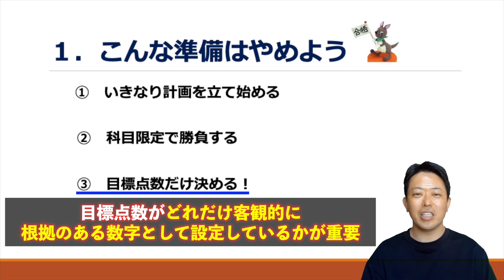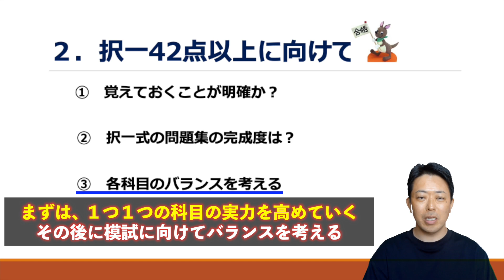春は模試の準備を始める時期！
他では聞けない社労士一発合格！のための実践的なノウハウを公開しています。 今回のテーマは、【戦略的スケジュール】春は模試の準備を始める時期！として、結果にこだわる模試の準備について詳しく解説しています。

〇オススメ！「プチ講義基本パック」のダウンロード

☆再生リスト作成しました♪
他では聞けない社労士一発合格！のための実践的なノウハウが満載ですので、見逃している人はぜひコチラから！

 2002年より現在に至るまで、社労士講座だけで毎年３クラス（総合と上級ともに）担当している現役講師です。

 〇著書
毎日１時間　自分を変える資格取得術（超速太朗、ＴＡＣ出版、2009年刊行）
 他多数